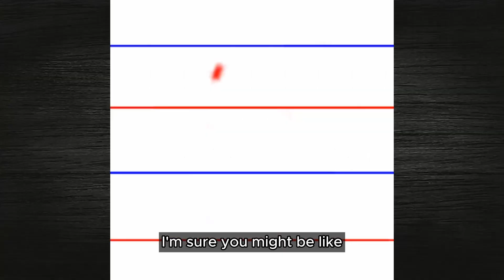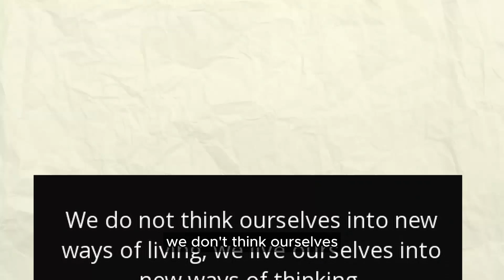What if you NEVER go OUTSIDE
In this video, I talk about the benefits of going outside and how it can change your life.

0:00 intro
1:16 We're outside!
1:50 Mental reset
4:31 Serendipity
5:59 increased concentration
7:45 Increased creativity